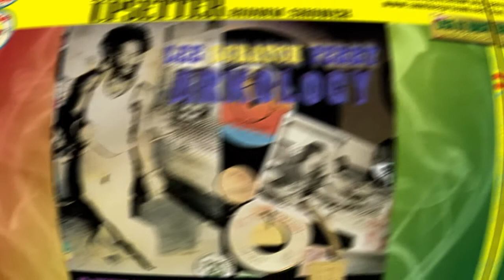AT THE FEAST (OF THE PASSOVER) ⬥The Congos⬥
Track: Feast Of The Passover (Alternate mix)
Artists: The Congoes
Format: Arkology (CD)
Label: Island
Year: 1996